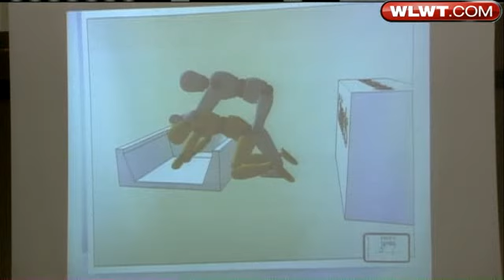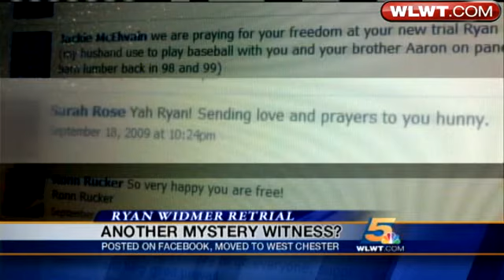Third Woman's Name Comes Up During Testimony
The name of a third woman not previously mentioned at any of Ryan Widmer's two earlier trials was brought up on Friday.  Karin Johnson reports.